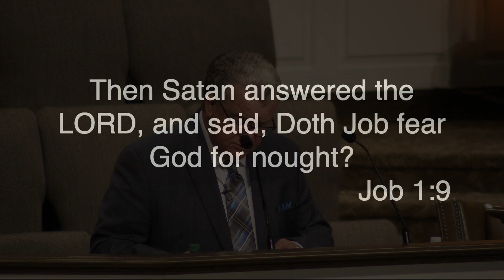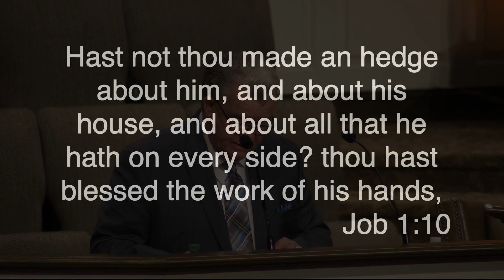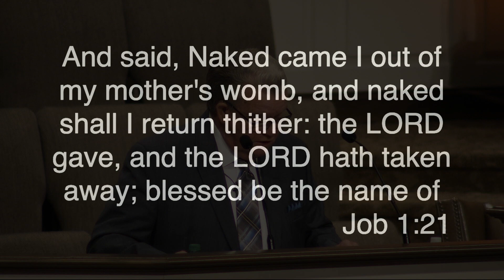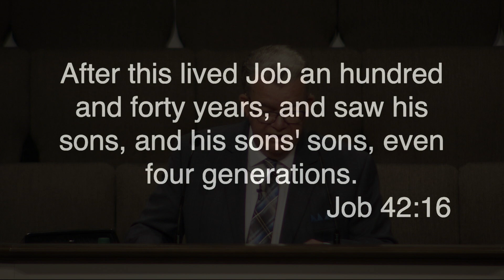Dr. Randy Parker - How God Brought The Hedge Down - Job 1